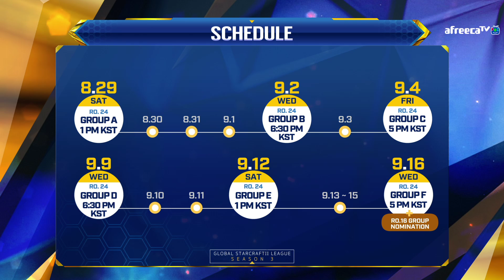[2020 GSL S3] Ro.24 Group A Match1 Trap vs Spear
[ENG] 2020 GSL S3 Code S RO24 Group A
Group A: Trap, Spear, SpeCial, Solar